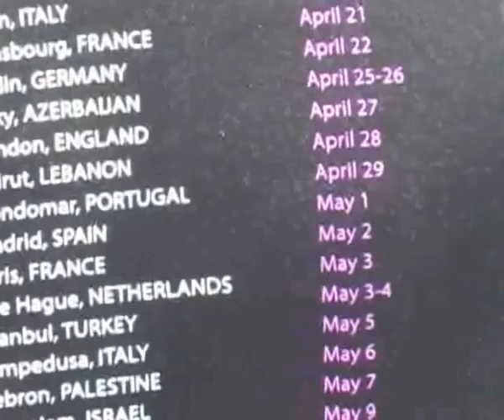Season of Legality - Naples, Italy - March 21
The FLARE European Social Campaign "Season of Legality" takes off on March 21 in Naples, Italy, on the occasion of the XIV Day of Memory and Commitment in Remembrance of Victims of Organized Crime.

The demonstration is beyond doubt tha largest social event in Italy. Every year, tens of thousands people take part in it. Libera, the promoter of the event, is formed by over 1.200 associations and it represents a concret commitment for those thousands people in Italy who are interested in the fight against mafias and organized crime.